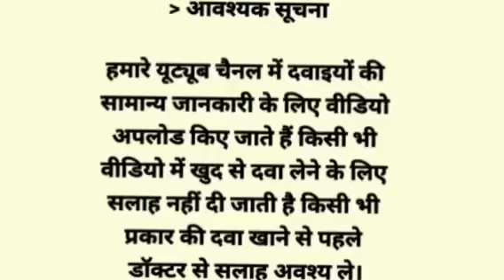Bactroban Ointment Cream